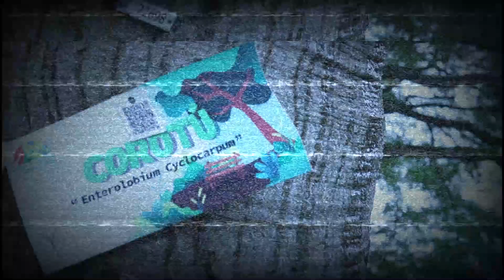HÉCHATE PA'ACÁ / Valentín, EL MÁGICO Barón Rojo.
VALENTIN ECHATE PA ACA -2.mp4